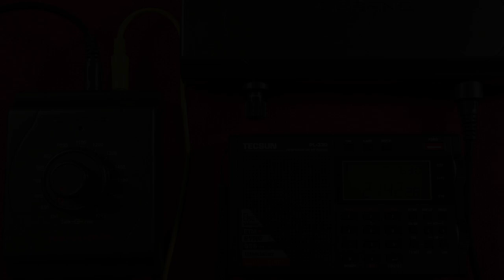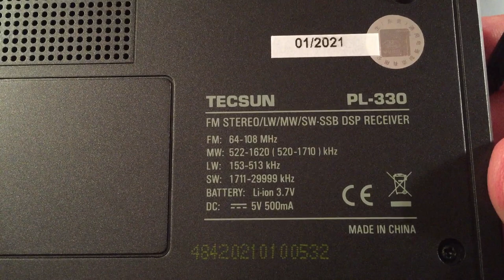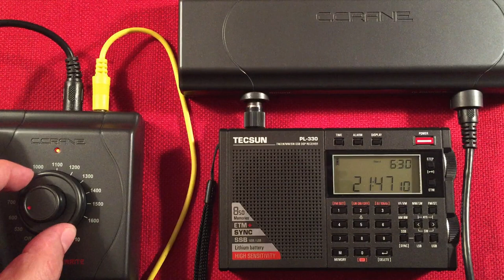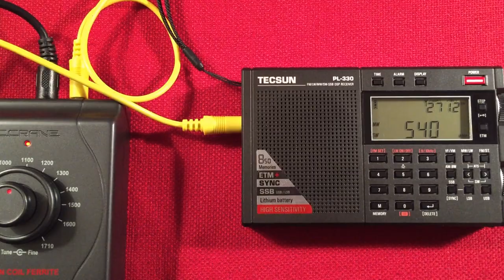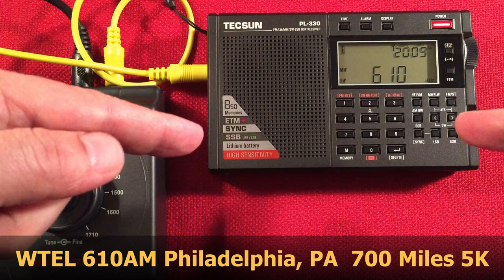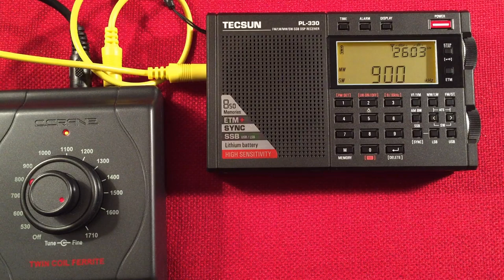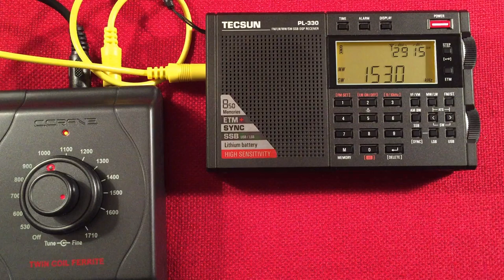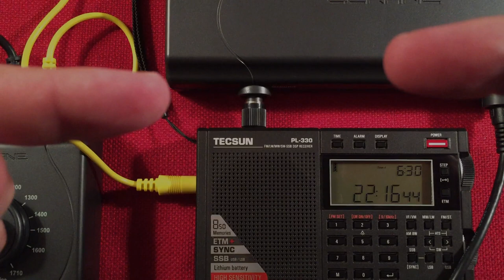Tecsun PL-330 Shortwave Radio & C.Crane Twin Coil Evening MW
The Legendary Tecsun PL-330 AM FM LW Shortwave SSB Portable Radio is Paired with the 200mm C.Crane Twin Coil Ferrite Antenna System.  The Radio has a setting to convert its FM/SW external jack to Accommodate Medium Wave Antennas.  Press and Hold the Number 3 Button while the Radio is On, and set to the MW band.  CH-5 should appear.  This disengages the internal antenna.  Do the process again, and CH-A should appear.  Now it is back to normal operation.

Is it worth it to get the Twin Coil, and a PL-330?  Yes!  If you are a fan of MW, and have some Money to Spend, by all means.  These make a most Excellent Pairing.  Pulling in Distant Evening Stations with Ease, and logging a New Station during this video!

▶ The Tecsun PL-330 at Amazon

(paid link) As an eBay Partner, I may be compensated if you make a purchase.  There are no additional costs to you.

Overall, if you are on a budget, just pick up the Tecsun PL-330, and have a ball.  It is decent on its own, but Shines Ever Bright when used with External Antennas :)

Special thanks go out to my Cornerstone Supporters:
Arnold Alt
Peter Atkinson
floredon
Jon B
Gary B
Don B
Paul B
Rita B
Eric C
Chuck E
Loretta J
Mac R
Bill W
Raymond V